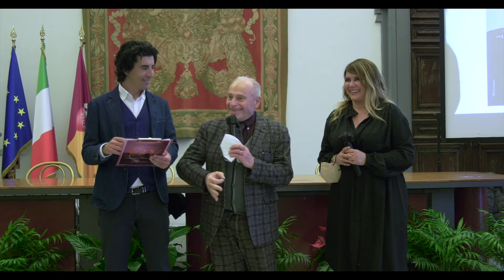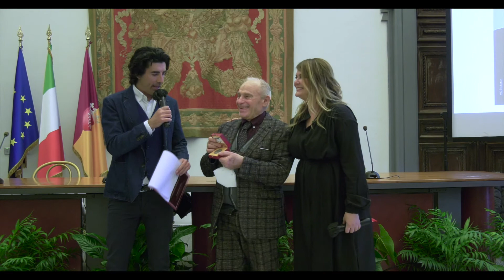14° Premio Sette Colli, Campidoglio - Edoardo Vianello, Premio Assemblea Capitolina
Torna il Premio Sette Colli, un piacevole appuntamento con la manifestazione, ideata ed organizzata da Fabrizio Pacifici. Giunta alla sua 14^ edizione, come ogni anno si celebra in prossimità del derby Roma-Lazio in uno spirito di sportività. Nel corso della cerimonia di premiazione è previsto infatti che un tifoso romanista premi un laziale e all'inverso un laziale premi un romanista.

La kermesse si è svolta al Campidoglio nella prestigiosa sala della Protomoteca. Sono stati premiati diversi personaggi del mondo dello spettacolo, della politica dell’imprenditoria, tutti legati dal tifo e dalla passione per questo sport e per il derby capitolino.

Il Premio Sette Colli richiama le alture su cui fu costruita Roma, la bellissima città eterna. Come eterna è la passione che anima i personaggi resisi protagonisti del derby romano ma anche dei loro tifosi.
Un modo alternativo per ringraziare tutti coloro che regalano, o hanno regalato, gioia anche nel passato, in riferimento a questo annuale appuntamento calcistico. Un riconoscimento unico nel suo genere, che ha anche in se un bel messaggio di condivisione e NON violenza.

I premi per l’edizione 2022 sono stati riconosciuti a prestigiosi personaggi. Tra loro gli ex calciatori Loris Boni (Pallone d’Oro e Porpora) e Davide Moscardelli, il regista e sceneggiatore Enrico Vanzina, il cantautore Edoardo Vianello, il produttore cinematografico Gianluca Cerasola, l’attrice Antonella Ponziani, l’attore Paolo Lanza, l’On. Fabrizio Santori (Premio Fair Play Laziale DOC), l’On. Marco Di Stefano, il fondatore dell’Asd Roma Calcio Amputati Arturo Mariani, gli imprenditori Nicola Caprera (editore New Sound Level) Christian Lelli (editore NSL TV e imprenditore nel settore sanitario) Claudio Capuano (Presidente C.d.a. Akron cauzioni e Fidejussioni) e Francesco Fiorini figlio del grande Lando.

I riconoscimenti sono stati consegnati da una madrina o padrino d’eccezione, tra loro l’On. Svetlana Celli (Presidente dell’Assemblea Capitolina), l’attore Vittorio Hamarz Vasfi, la conduttrice televisiva Antonella Salvucci, la presentatrice e cantante Elena Presti, l’artista brasiliana Lady Shake, la pittrice Ester Campese, la giornalista del TG2 Silvia Squizzato, la modella Rigelsa Cybi, le attrici Raffaela Anastasio e Cosetta Turco, il giornalista di Rai Radio1 Julian Borghesan, l’organizzatrice e produttrice di eventi Tiziana Zampieri,  i manager Luca Laurenti (Polimatica, servizi e consulenze per aziende) Fabrizio Celsi (Uemme24, trading immobiliare).

In sala tanti altri personaggi del mondo dello spettacolo, del giornalismo e della movida romana, tra cui l’attrice Francesca Ponziani, l’attore Gianluca Magni, l’editore Riccardo Bramante, la giornalista Giusy Genovese, l’organizzatore di eventi Gino Foglia, il giornalista Marino Collacciani, l’attore Blas Roca Rey applaudissimo nel suo intervento. (Fonte

I PREMIATI DELLA 14^ EDIZIONE DEL PREMIO SETTE COLLI:

- PREMIO ASSEMBLEA CAPITOLINA: ENRICO VANZINA
- PREMIO ASSEMBLEA CAPITOLINA: EDOARDO VIANELLO
- PREMIO ASSEMBLEA CAPITOLINA: FRANCESCO FIORINI
- PREMIO ROMANITA': ANTONELLA PONZIANI
- PREMIO ROMANITA': GIANLUCA CERASOLA
- PREMIO ROMANITA': ON. MARCO DI STEFANO
- PREMIO ROMANITA': PAOLO LANZA
- PREMIO S.P.Q.R.: ARTURO MARIANI
- PREMIO ECCELLENZA CAPITOLINA: NICOLA CAPRERA
- PREMIO ECCELLENZA CAPITOLINA: CHRISTIAN LELLI
- PREMIO ECCELLENZA CAPITOLINA: CLAUDIO CAPUANO
- PREMIO CURVA SUD: DAVIDE MOSCARDELLI
- PALLONE D'ORO ROMANISTA: LORIS BONI
- PREMIO FAIR PLAY LAZIALE DOC: ON. FABRIZIO SANTORI